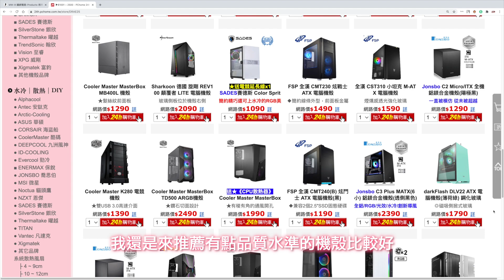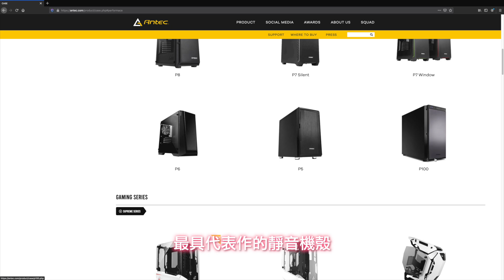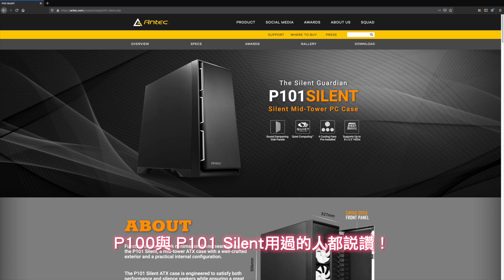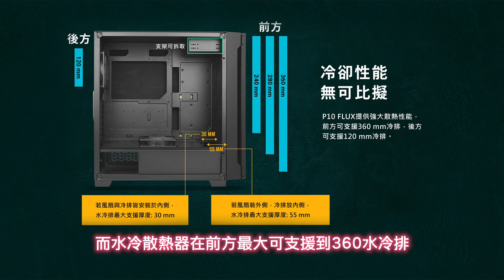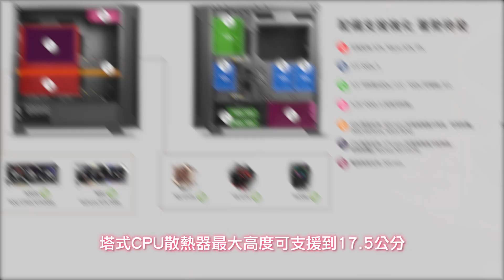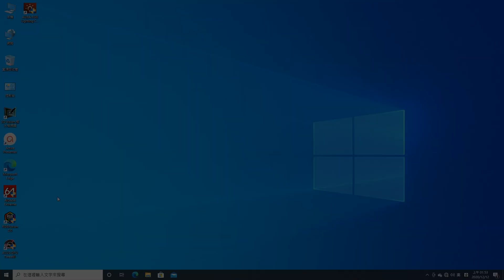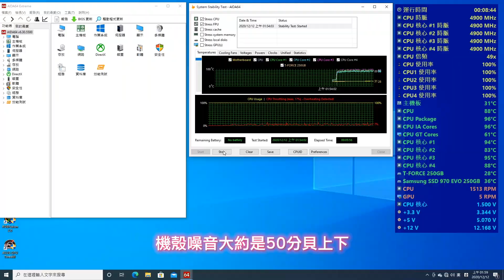熱散與靜音 ？｜矛與盾的問題｜Antec P10 FLUX電腦機殻評測｜ft.Antec《香教仁的好物推薦EP28》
大家好! 我是香教仁!
在上一集機殼推薦影片大家的反應還不錯！
但在下面留言區有幾個觀眾又提出新的建議要求。
告訴我說他們不需要ARGB光害效果，
如果側板也換掉強化玻璃那就更完美了。
我的天啊!
這條件開的也太嚴苛了吧!
等於是把現在電腦機殼兩項主流東西都拿掉，
完完全全把它打回最原始姿態可能接下來只能比內涵了。
也有觀眾說350元網拍賣的機殼就很好用了，
但便宜的東西絕對是一分錢一分貨也是有良莠不齊的問題，
例如側板鋼板厚度超薄完全不平整還會扭來扭去的，
最近有一個大咖YouTuber『換』說：
機身鋼板薄他都可以忍但是穿線孔都不打這就太過份了！
所以為了不讓大家狂踩雷。
我還是來推薦有點品質水準的機殼比較好。
免得搞死自己又招牌不保。

產品資料：
Antec P10 FLUX電腦機殻